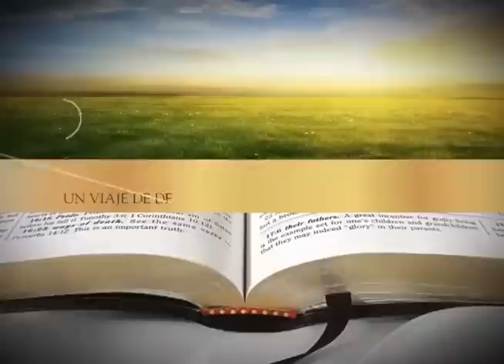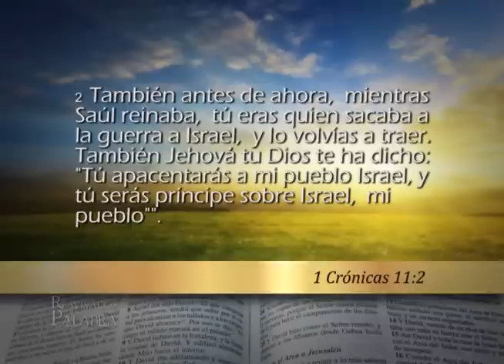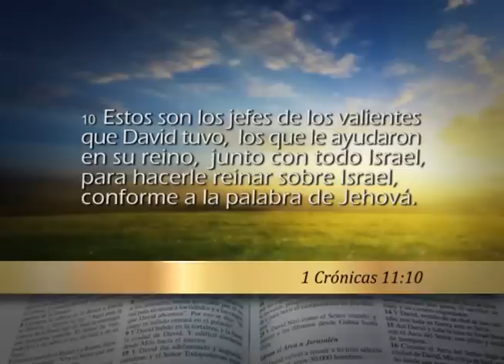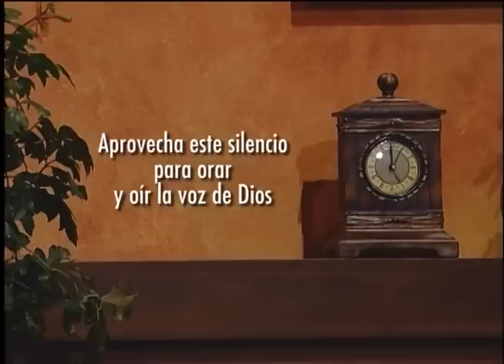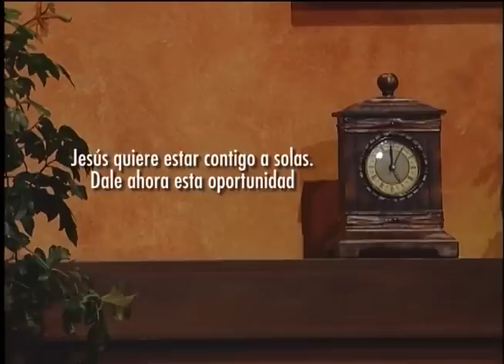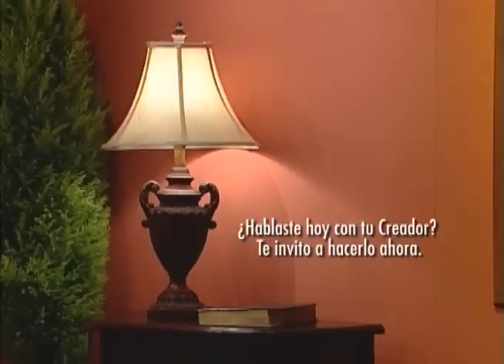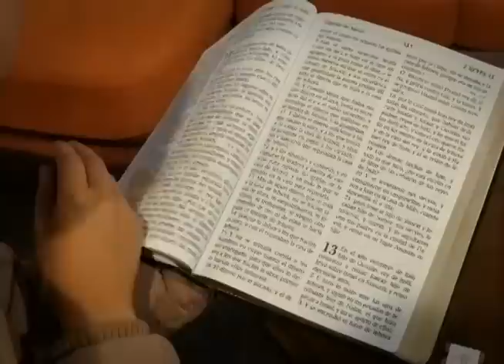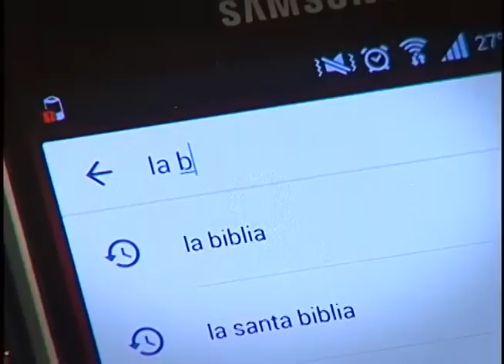Reavivados por su palabra -24/6/2016 - 1 Crónicas 11